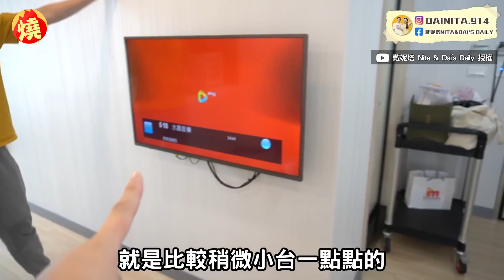喜得千金！新手爸媽「首次餵奶」緊張到全身緊繃 網吶喊：媽媽真的不容易－全民話燒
媽媽們經歷辛苦的生產後，身體變得格外虛弱，華人社會有「坐月子」的習俗，請月嫂或雙方父母到家中照料媽媽，也有夫妻會選擇到月子中心休養，交給專業人士的細心照料外，還可以學習如何照顧小嬰兒，夫妻檔YouTuber戴戴與妮塔，日前喜迎寶貝女兒誕生，新手爸媽首次學習餵奶，他們還緊張到全身緊繃。